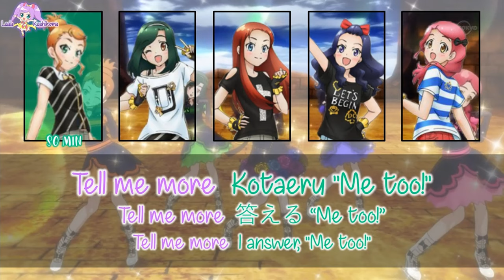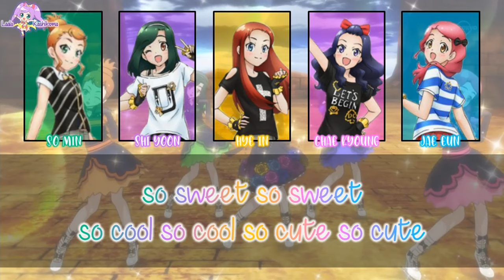Shuwa Shuwa Baby｜Puretty｜FULL+LYRICS[ROM/KAN/ENG]｜Pretty Rhythm Dear My Future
- requested song -
I LOVE THIS SONG SOOOO MUCH!!
Shuwa Shuwa Baby (シュワシュワBABY; Shuwa Shuwa BABY; lit. Fizz Fizz Baby) is a single by the DSP Girls and PURETTY's second image song. It has also been used as Pretty Rhythm: Dear My Future's fourth and last ending theme.

Insert Singers: Puretty
♬Hye In (CV.Yoo Hye-in)
♩ ヘイン (CV.유혜인)
♬Shi Yoon (CV.Cho Shi-yoon)
♩ シユン (CV.조시윤)
♬Chae Kyoung (CV.Yoon Chae-kyung)
♩ チェギョン (CV.윤채경)
♬Jae Eun (CV.Jeon Jae-eun)
♩ ジェウン (CV.전재은)
♬So Min (Jeon So-min)
♩ ソミン (CV.전소민)

Anime Debut:
Pretty Rhythm Dear My Future Episode 14 - PURETTY's Troubles at P-nation!

Album: Shuwa Shuwa Baby Album
Tracklist: 1. Shuwa Shuwa Baby
Released Date: